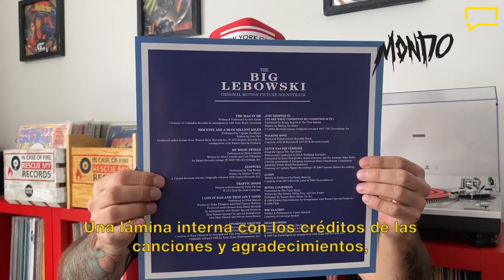Soundtracks. The Big Lebowski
Rana Fonk nos cuenta todo sobre el soundtrack de la película de los hermanos Coen: The Big Lebowski y nos muestra esta excelente edición de @MondoShop.

¿Ya la escucharon? Dejen sus comentarios.